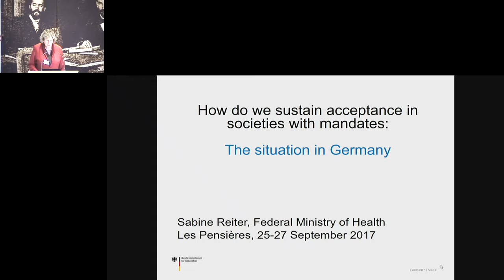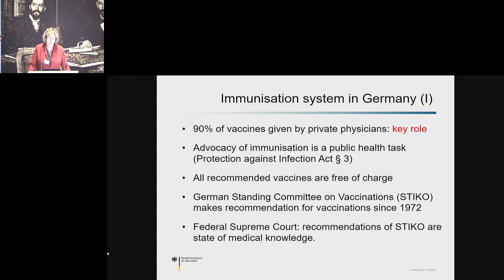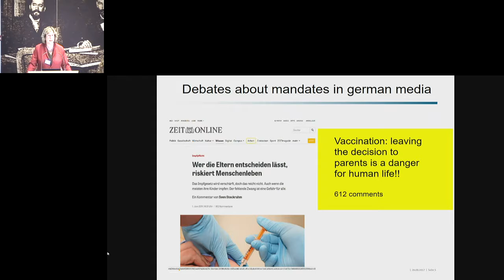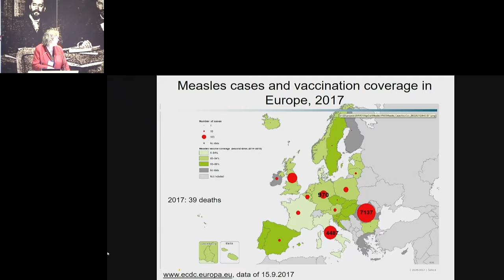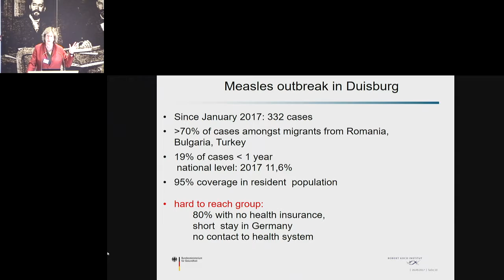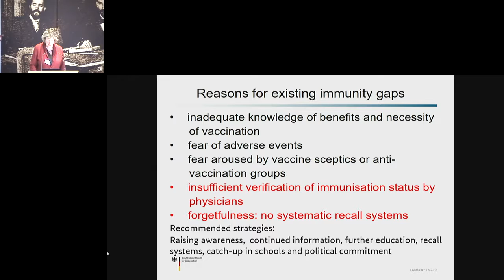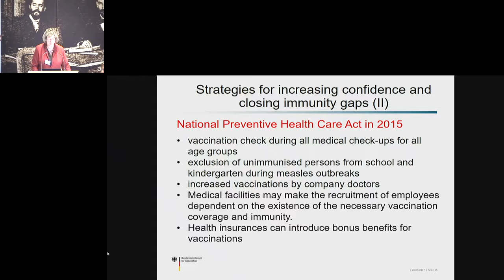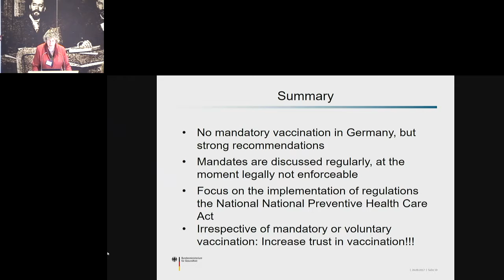Sabine Reiter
Germany